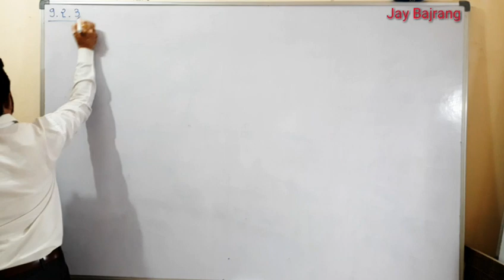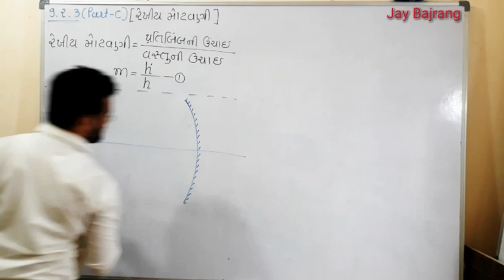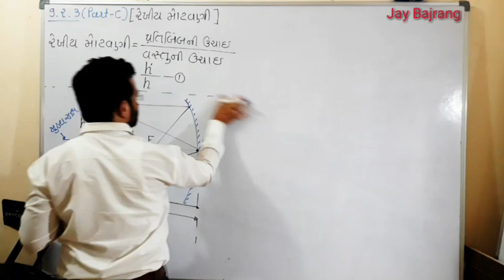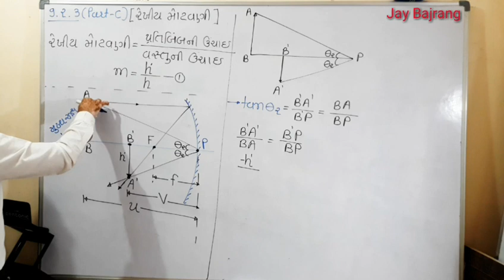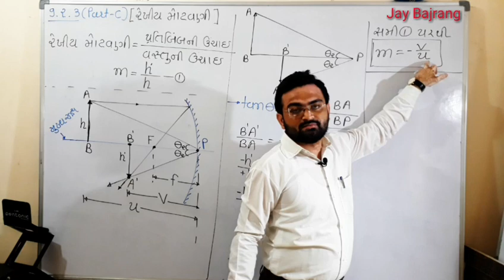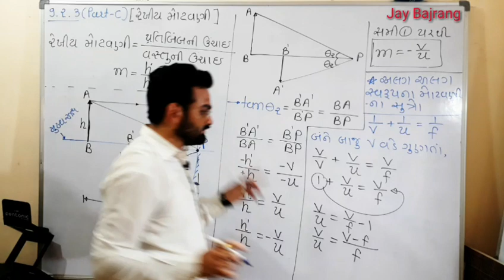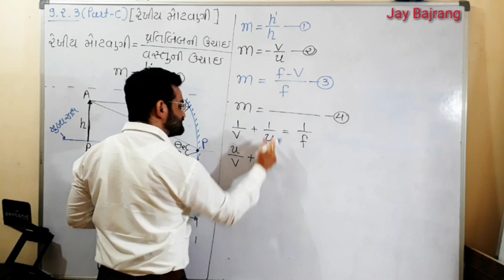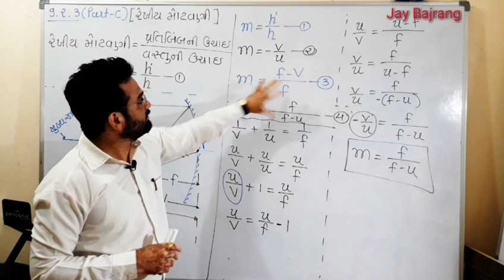Nutan Vidhyapith Mahuva, STD-12 L-07 [Topic-9.2.3 Part-C રેખીય મોટવણીનું સૂત્ર)] Ch-9 Ray Optics